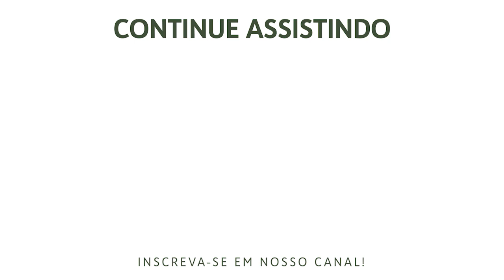O Verdadeiro Conhecimento de Deus - 1 João 2:3-6 | Rev. Ericson Martins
cristianismopuroesimples overdadeiroconhecimentodeDeus Primeira Igreja Presbiteriana de Goiânia